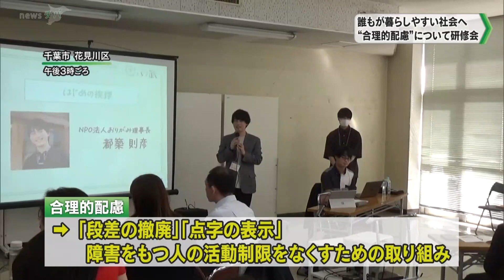誰もが暮らしやすい社会目指し “合理的配慮”を（2024.05.24放送）